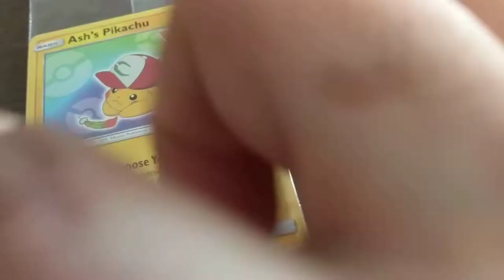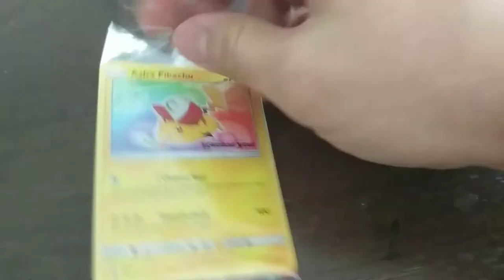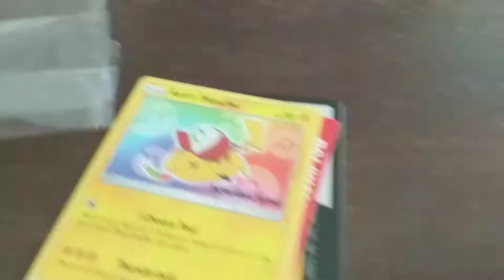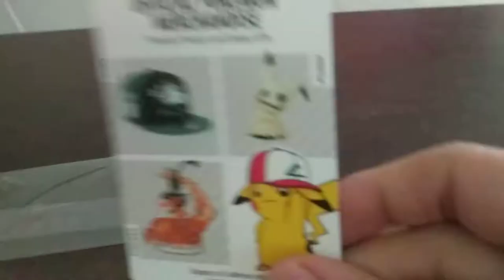Pokemon I Choose You movie 8 by:King Ash